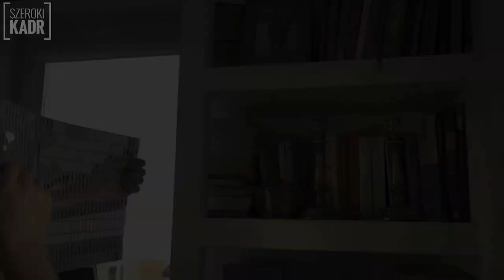Techniki doświetlania wnętrz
W wideoporadniku zatytułowanym Techniki doświetlania wnętrz Jacek Kucharczyk opowiada o sposobach modyfikacji światła w fotografii wnętrz. Skupia się na tym, jak doświetlić wnętrze, korzystając przede wszystkim ze światła zastanego, z naciskiem na modyfikację światła naturalnego. Na konkretnych przykładach omawia zastosowanie rozmaitych odbłyśników i elementów modyfikujących światło. Tłumaczy, kiedy skorzystać z blendy o białej powierzchni, a kiedy sięgnąć po powierzchnię srebrną lub złotą. Pokazuje też, jak robić dobre zdjęcia wnętrz, wyrównując niekorzystne kontrasty za pomocą arkusza blachy, który bardzo mocno odbija światło.